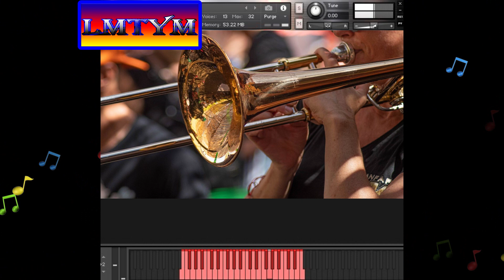😱MEJORES VIENTOS🎷🎺en la ZONA VIP🎼🎹MILES de samples, Librerías Kontakt, VST, plugins y más recursos🔥💯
Los mejores vientos/TRUMPET, TROMBONE, SAX/ BRASS Virtual Musical Instrument - Librerías para KONTAKT - SAMPLES KONTAKT.